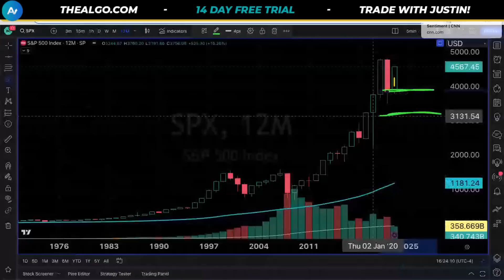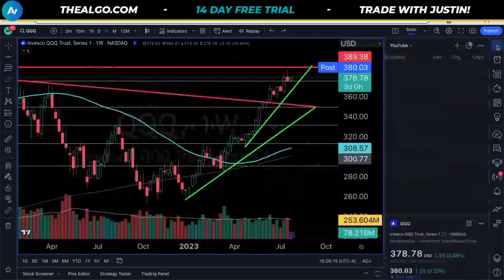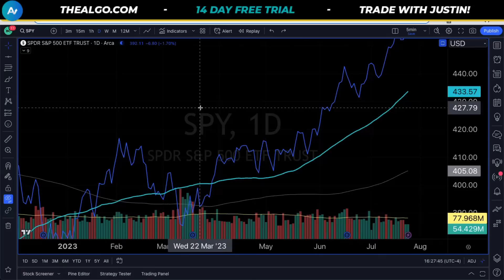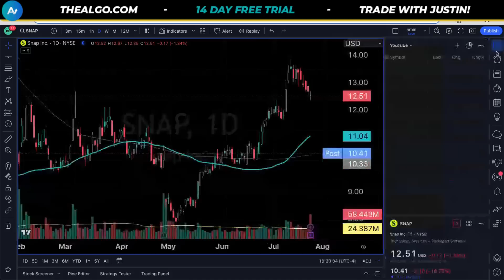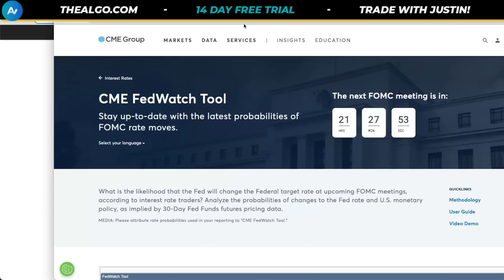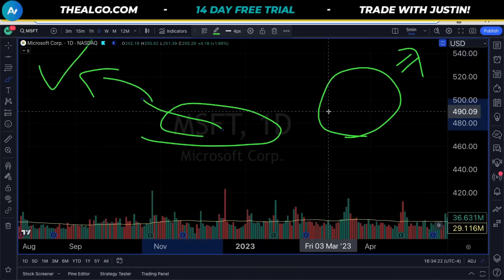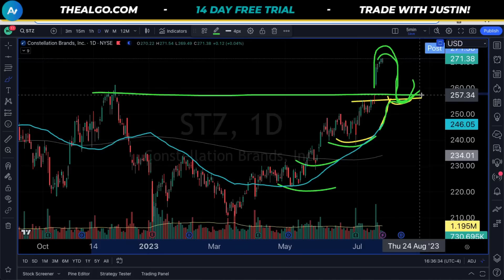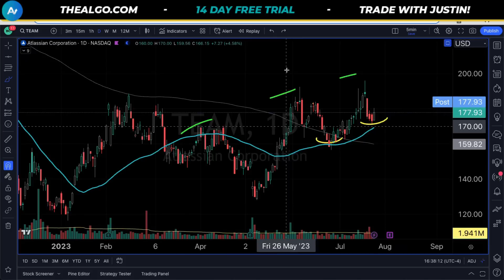When You Miss a 30% Rally…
Microsoft Stock, Google Stock, Alphabet Stock, Stock Market, SP500, SPY Stock, QQQ Stock, Bitcoin, Ethereum, and SPY Stock Analysis are in focus today.